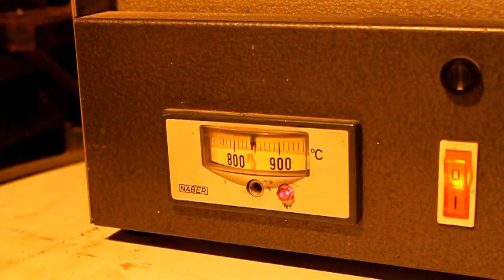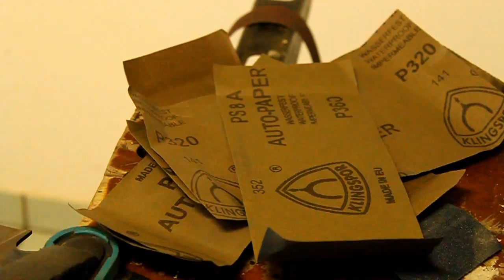Making a kitchen knife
This is my first knife making film. It shows the process of making a kitchen knife that can be used for chopping vegetables and meat. The knife is O1 tool steel, and the handles are California burl wood. Enjoy!